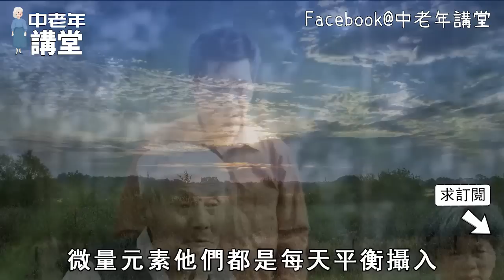走得多竟會短命？經常運動和從不運動的人，誰會更加長壽？醫生的答案，讓世界都震驚了【中老年講堂】